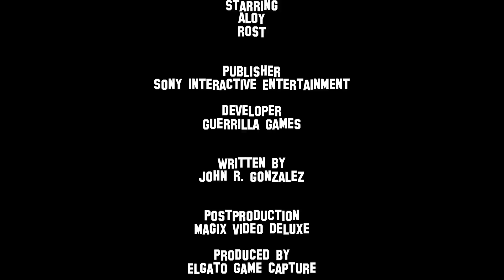Horizon Zero Dawn 41 | Verdorbene und Sägezähne | Deutsch German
Danke!

PS: Du "spendest" hier immer freiwillig eine Summe um mich zu supporten! Du erwirbst keine materiellen Gegenstände oder eine Dienstleistung!

► Horizon: Zero Dawn ► von Guerrilla Games / Sony Interactive Entertainment

Mein PC:
► Mein Monitor
► Meine Soundkarte
► Meine Grafikkarte

WOMIT ICH GAMEPLAY AUFNEHME UND BEARBEITE:
► Tonbearbeitung: Audiacity

Nur Top Spiele:
Skyrim, Witcher 3, Just Cause 3, Fallout 4, Dirt Rally, VRC Pro, Sébastien Loeb Rally Evo, The Town of Light, Fallout 4, The Rise of Tomb Raider, Planet Caster,